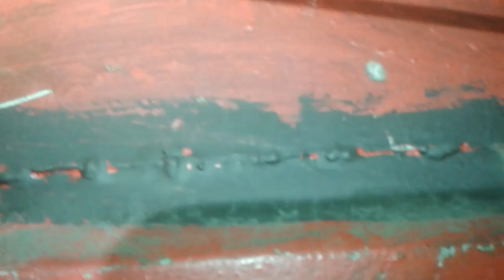Poradnik blacharza amatora czyli nauka na cudzych błędach.